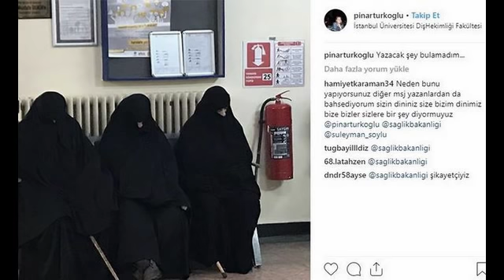Ferhat Ersin : Başörtüsü, başörtülü, tesettürlü ve iflah olmaz düşmanları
"Bu ülkede Cumhuriyetin ilanından beri belli bir kesim var ki din, maneviyat, başörtüsü, tesettür, sakal vb. dediğinizde tüyleri diken diken oluyor. "